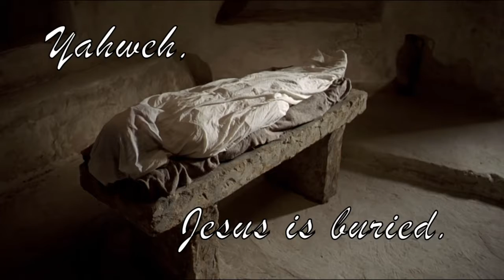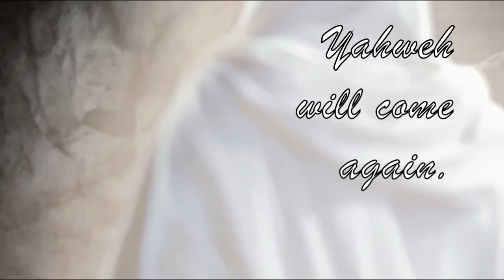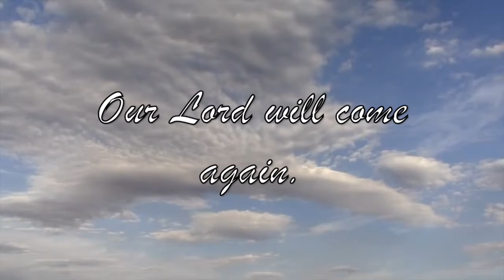Yahweh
A song the YCC choir sings.  The voices are not the YCC choir, but this is the video that accompanies them.